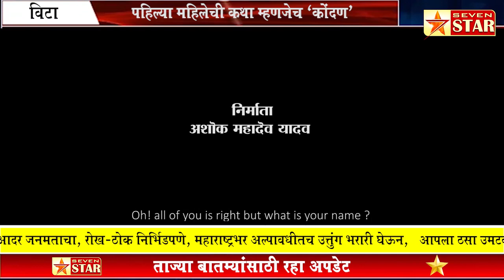आत्मनिर्भर भारताच्या आत्मनिर्भर झालेल्या पहिल्या महिलेची कथा म्हणजेच 'कोंदण'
१ ऑगस्टपासून ऑनलाइन चित्रपट प्रदर्शित